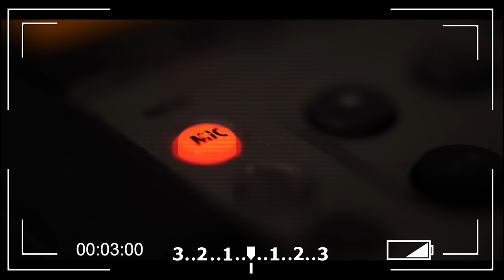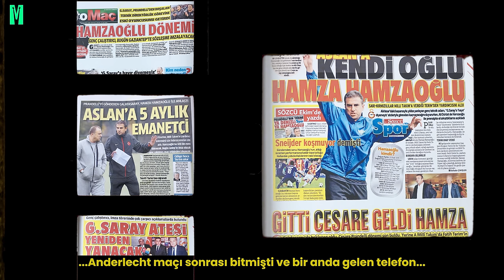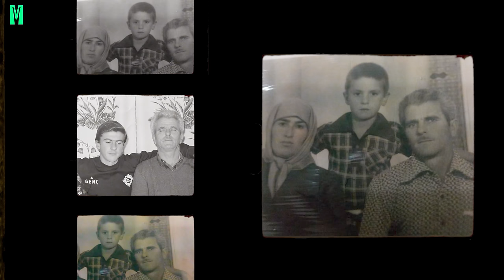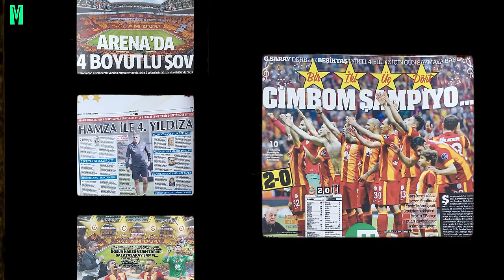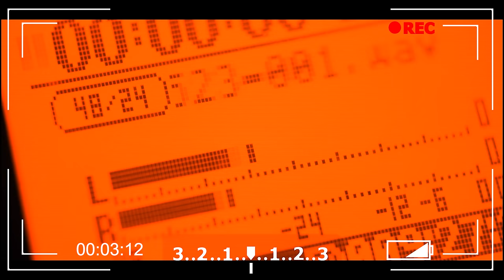UMUT BULUT YÜZÜNDEN Mİ AYRILDI? MELO NEDEN GİTTİ? I HAMZA HAMZAOĞLU I OFF THE RECORD #11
Off The Record'un bu bölüm konuğu Hamza Hamzaoğlu oldu. Kendisiyle beraber hem geçmişe hem geleceğe yönelik keyifli bir sohbet gerçekleştirdik. Şimdiden iyi seyirler..

00:00 Giriş
00:45 Hamza Hamzaoğlu'nun Futbola Başlaması
01:25 Manchester United ile Oynanan Şampiyonlar Ligi Ön Eleme Maçları
03:02 Hamza Hamzaoğlu'nun Karşısında Oynadığı En İyi Futbolcu
03:32 Hamza Hamzaoğlu'nun Teknik Direktörlük Kararı
05:33 Akhisar Yılları
09:12 Akhisar'dan Milli Takıma Geçiş
12:26 Galatasaray'da Hamza Hamzaoğlu Dönemi
15:00 Sabri Sarıoğlu ve Yasin Öztekin Olayı
17:42 Dördüncü Yıldız
18:30 Umut Bulut Olayı
20:08 Hamza Hamzaoğlu Dönemi Yazın Diğer Teknik Direktörlerle Yapılan Görüşmeler
21:50 Okan Buruk'un Performansı
23:13 Hamza Hamzaoğlu'nun Transferleri
30:29 Felipe Melo'nun Galatasaray'dan Ayrılma Süreci
30:19 Hamza Hamzaoğlu'nun Çalıştırdığı Takımlar ve Türk Futbolu
41:15 Avrupa'da Takım Çalıştırma Hayali
44:21 Kapanış